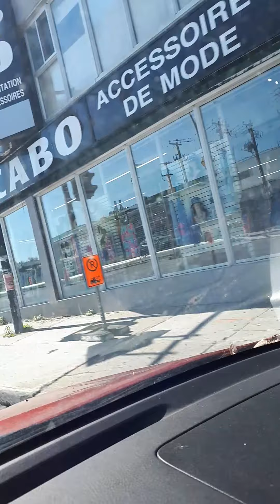Montréal 12 juin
Ensoleillée